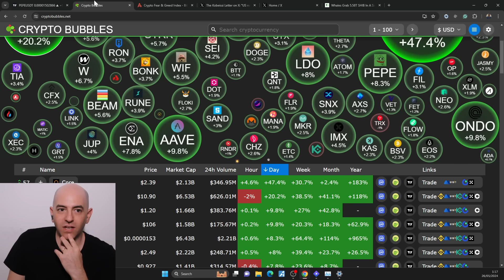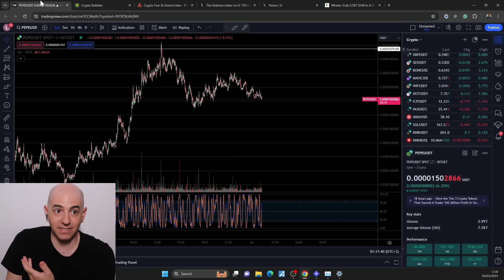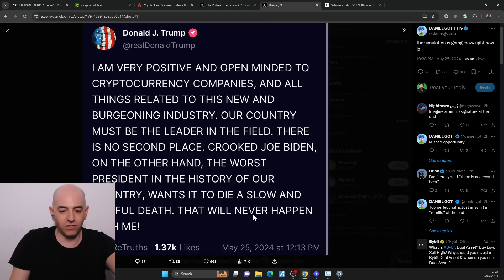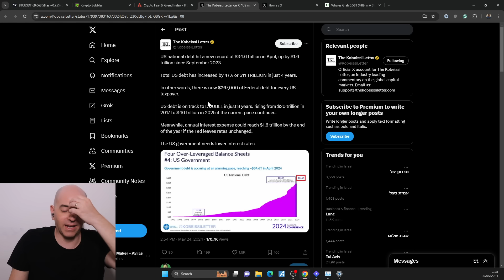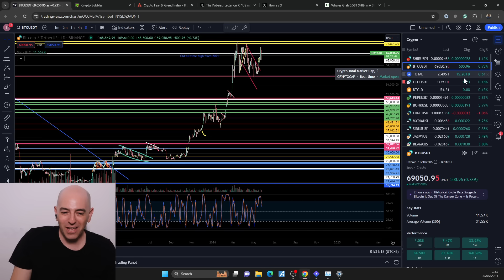WOW $34,600,000,000,000!!! SHIBA INU HOLDERS WE MIGHT HAVE CONFIRMATION THINGS ARE ABOUT TO POP!